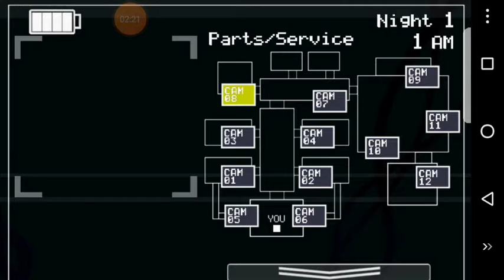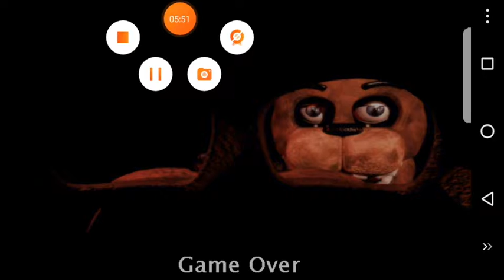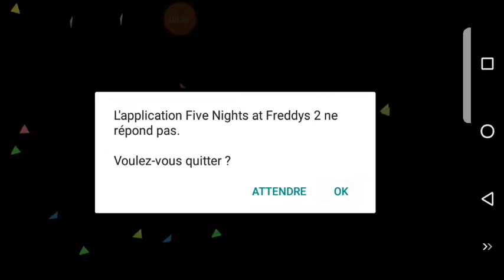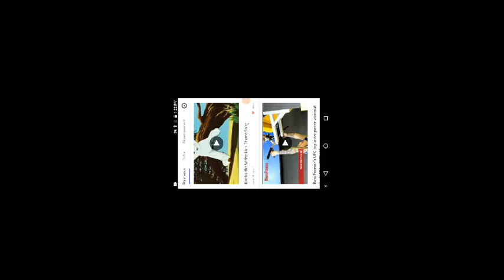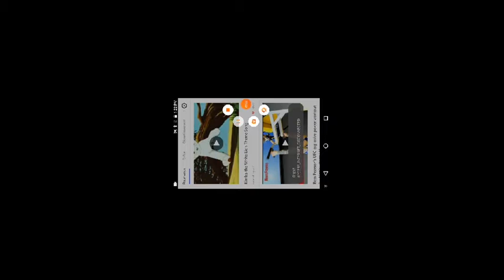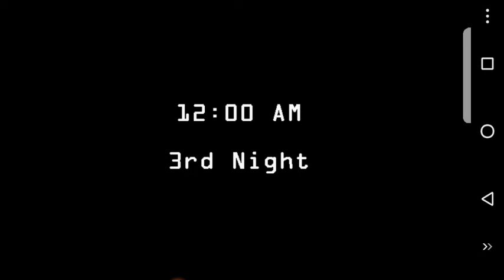Fnaf 2 nuit 1,2